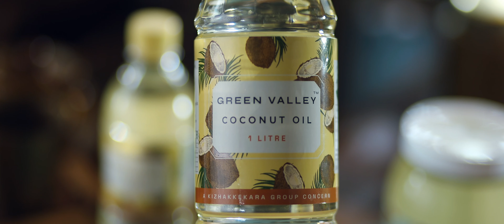Green Valley Coconut Oil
We hope that what enters your kitchen nourishes you and your family. Choose health. Choose GREEN VALLEY Coconut Oil to elevate your all time favorite recipes.